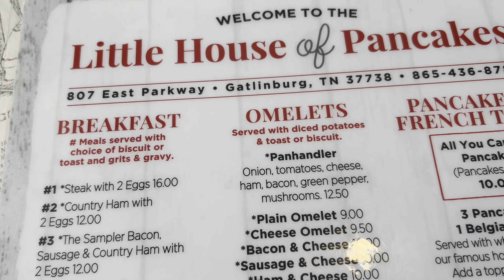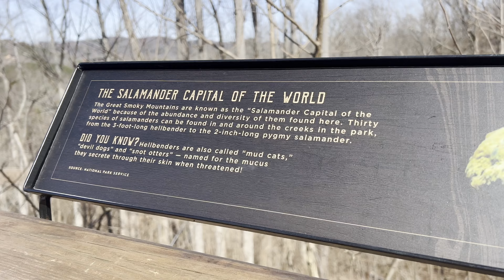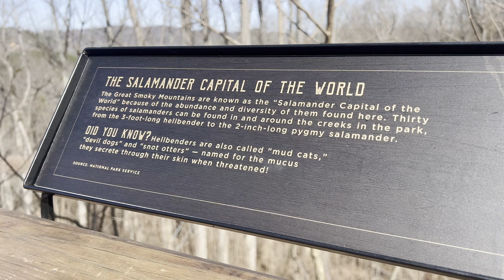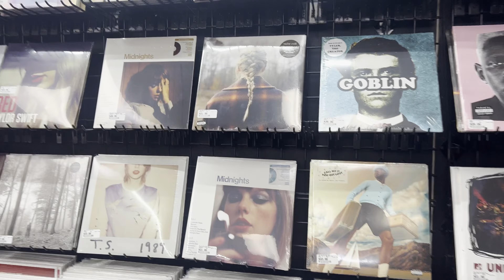Little House of Pancakes, Busy Gatlinburg and The Island.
BAP7C9